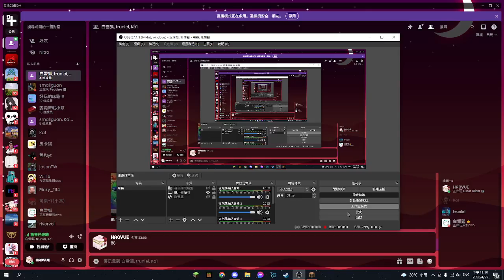謝謝大家🎉|90sub|haoyue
快讓我100sub!